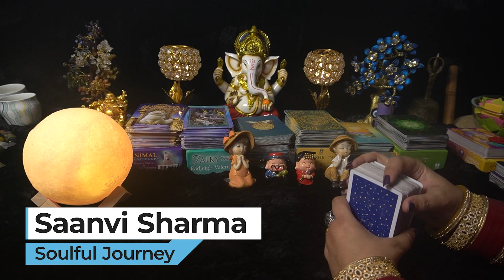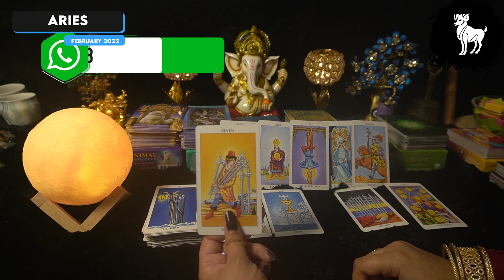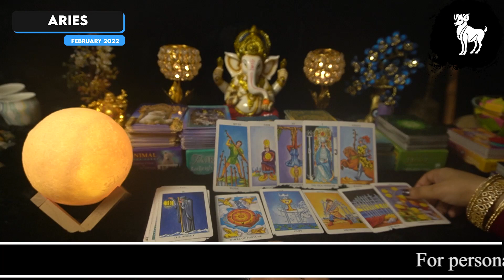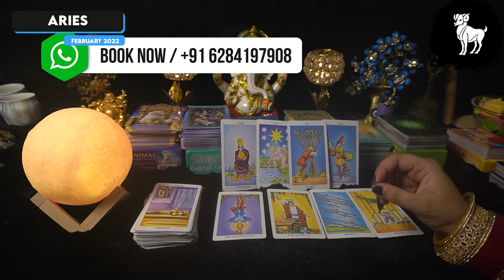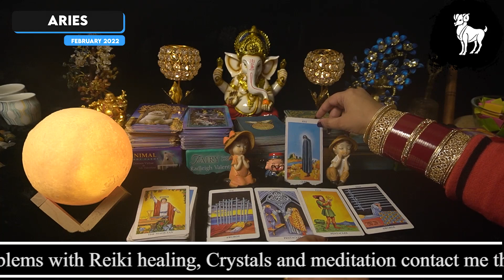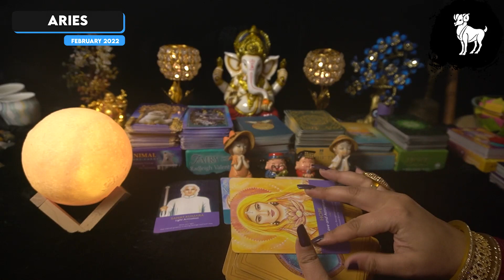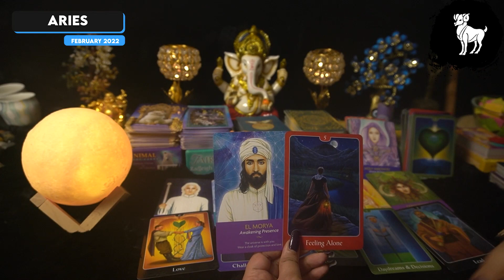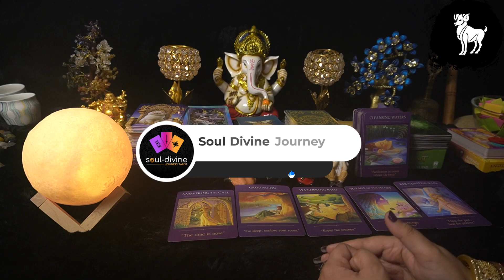ARIES February 2022 Tarot Reading In Hindi | Mesh Rashi Predictions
Mesh Rashi montly predictions/ ARIES February 2022 Tarot Reading In Hindi | मेष राशि| 🔮 Love | Health | Career, they may or may not resonate with you!

In this video I have covered different topics
Intro - 00:00
General Reading - 01:52
Love Life Reading - 06:41
Professional Reading - 12:10
Health Reading - 15:25
Future & Investment - 17:00
Mode Of Action - 20:59
Blessings For You - 26:30